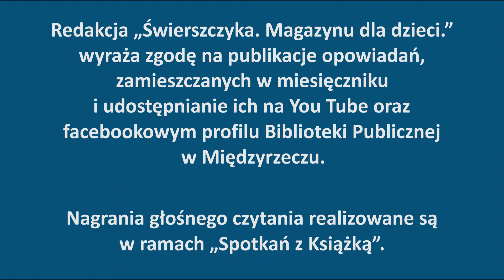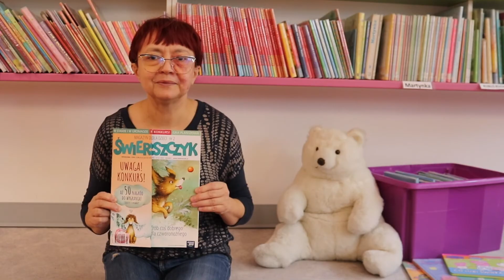"Spotkania z książką" - luty 2022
Lutowe "Spotkania z Książką" - zajęcia online dla przedszkoli Gminy Międzyrzecz.
W ramach tych spotkań, za zgodą redakcji "Świerszczyk. Magazyn dla Dzieci" czytamy zamieszczone tam opowiadania.
Opowiadanie "Nitka" Zofii Staneckiej - opublikowane w numerze 2/2022 oraz zagadki do "Turnieju zagadkowego" czyta Pani Małgorzata Bukowska - prac. Oddziału dla dzieci Biblioteki Publicznej w Międzyrzeczu